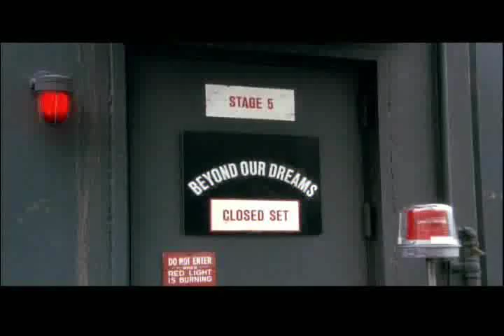Delirious-Emma Samms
1991 comedy involving a soap writer trapped within his own soap.